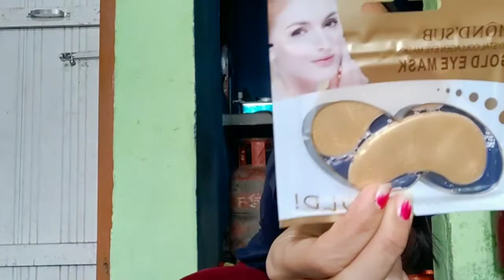My skincare routine||My weekly skin care routine||Indian housewife vlog||Assamese vlog||Monju Patiri